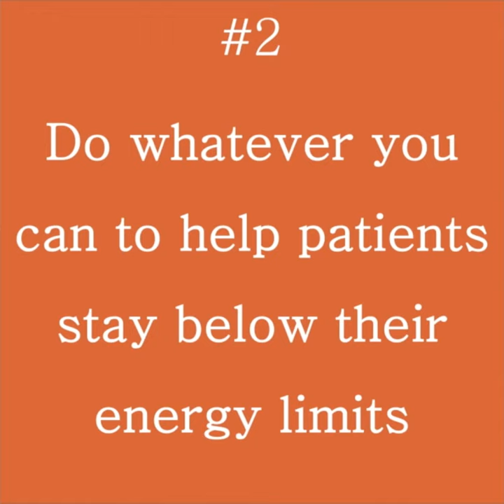Whitney Dafoe's Message to Clinicians Treating People with ME/CFS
Whitney Dafoe, a young man with severe myalgic encephalomyelitis/chronic fatigue syndrome (ME/CFS), shares a message to clinicians who treat patients with ME/CFS.

This message was composed for an event promoting the book 'The Puzzle Solver' by Dr. Ronald W. Davis and Tracie White in February 2021.  You can view the playlist for this event